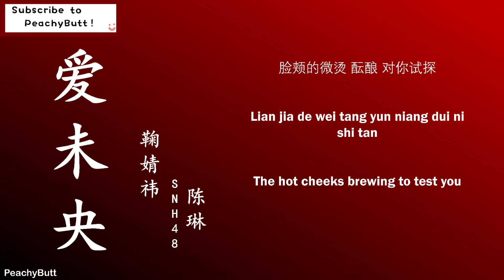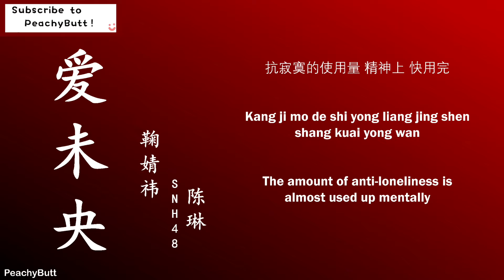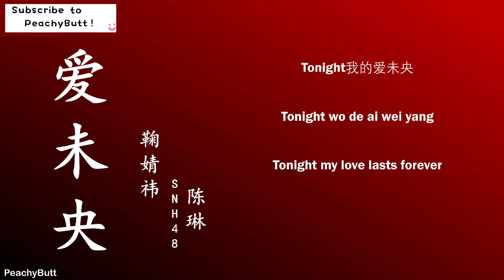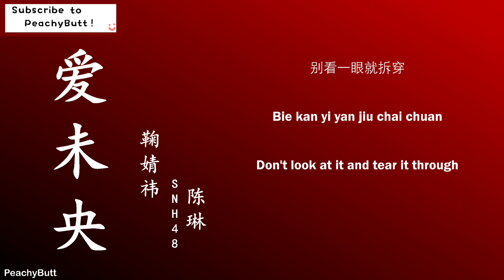[爱未央] 《Love Lasts Forever》 Ju Jing Yi Ft. Chen Lin (Eng|Chi|Pinyin)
歌名: 爱未央
演唱: 鞠婧祎 & SNH48陈琳

😊歌词：😊
中文：PeachyButt
拼音：PeachyButt
英文：PeachyButt

🌭希望大家可以吃的好🌭

Song Title: Love Lasts Forever
Singer: Ju Jing Yi & Chen Lin

😊Lyrics:😊
Chinese Character/Han Zi: PeachyButt
Pinyin: PeachyButt
English: PeachyButt

🌭Wish Everyone can eat their favourite foods today!🌭